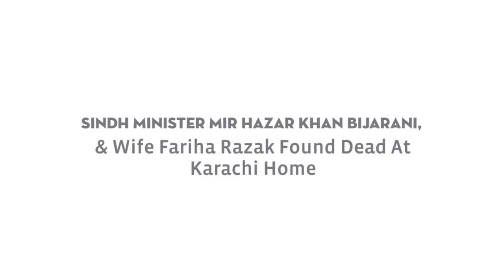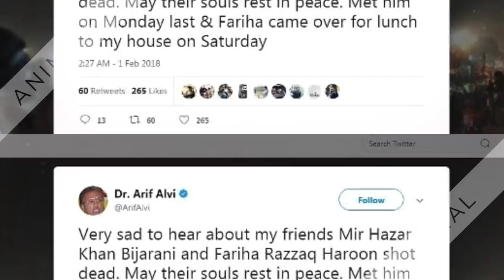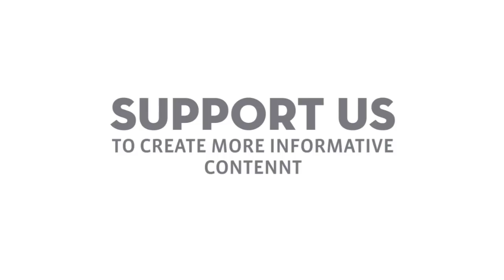Sindh Minister Mir Hazar Khan Bijarani & Wife Fariha Razak Found Dead At Karachi Home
Who Was Bajrani & HIs Wife Fariha
Bijarani's political career that spanned three decades

Sindh minister Mir Hazar Khan Bijarani,& wife Fariha Razak  found dead at Karachi Home | Who Was Bajrani & HIs Wife

Sindh Planning and Development Minister Mir Hazar Khan Bijarani and his wife Fariha Razak Haroon were found dead at their home in the Defence ( DHA ) locality of Karachi on Thursday.

Members of Bijarani's family and officials of the Pakistan Peoples Party confirmed to Geo News that Bijarani and his wife were found dead at their home and had suffered bullet wounds.

Counter Terrorism Department (CTD) in-charge, Raja Umer Khitab said the bodies were recovered from the study room adjacent to the bedroom.

An insight into Hazar Khan Bijarani's political career that spanned three decades

Mir Hazar Khan Bijarani was born to a prominent political family from Karampur district, Kashmoor on July 10, 1946.

He obtained his bachelor’s degree from National College Karachi after which he joined the Sindh Muslim Law College for his LLB and masters in political science.

He served as a senator in 1988 in addition to being elected as an MPA on PPP’s ticket in 1974, 1977 and in 2013 from PS-16 Jacobabad. In 1974, he served as the sports minister when the party’s founder Zulfikar Ali Bhutto was serving as the prime minister.
Bijrani served as a member of the National Assembly in 1990, 1997, 2002 and 2008. In 2002, his son Shabbir became the district nazim of Jacobabad district.

In 2008, he served as federal minister for education in Yousaf Raza Gilani’s Cabinet. Later, he served as the federal minister for industry and production.

When the Supreme Court sacked Gilani and Raja Pervez Ashraf became the prime minister, Bijarani became the federal inter-provincial coordination department minister.

In 2013, Bijarani was a strong candidate for the post of chief minister in Sindh, but PPP appointed Qaim Ali Shah on the position and gave the former the portfolio of the works and services.

He was later given the portfolio of education department before he served as the planning and development minister as his last appointment in any office.

Bijarani’s wife Fareeha Razaque was elected to Sindh Assembly in 2002 on the reserved seat for women and served in the capacity until 2007.

Among the political portfolios, Bijarani also served as a member of the committee on government assurances.